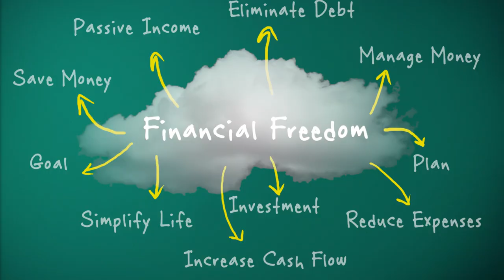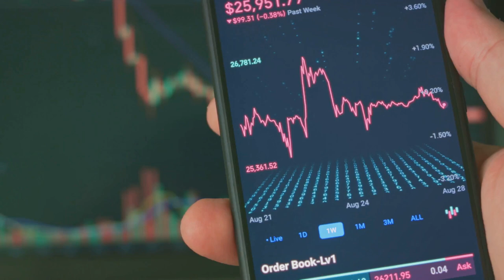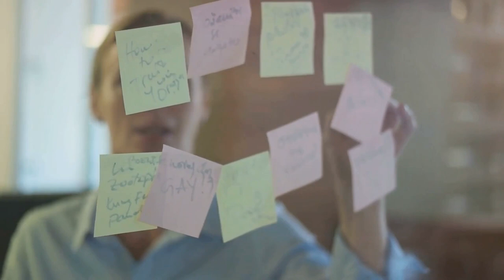Unlocking Online Wealth with Money Mastery by Aikone!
Dive into the world of financial empowerment with Money Mastery by Aikone! 💰💡
Discover the keys to unlocking online wealth and achieving financial freedom with MoneyMastery. 🌟💻
Navigate the digital landscape of entrepreneurship and passive income streams with expert guidance. 💼🚀
From investment strategies to passive income secrets, AikoneEmpowers you to take control of your financial future! 💪💸
Join the movement and embark on a journey towards financial abundance! 🌐🔑

OUTLINE:
00:00:00
Navigating the Digital Landscape
00:00:23
Finding Your Niche
00:00:40
Building Your Online Presence
00:01:01
Offering Value through Products and Services
00:01:16
00:01:33
Exploring Cryptocurrency Investments
00:01:46
Embracing the Journey

MONEY MASTERY PRODUCTS